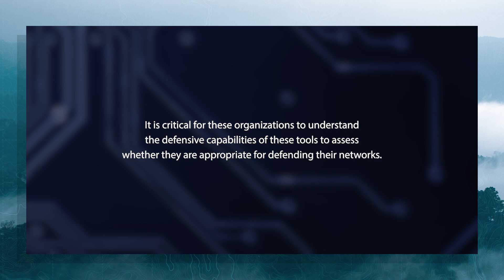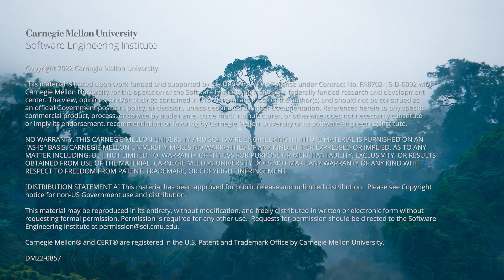AI Evaluation Methodology for Defensive Cyber Operator Tools